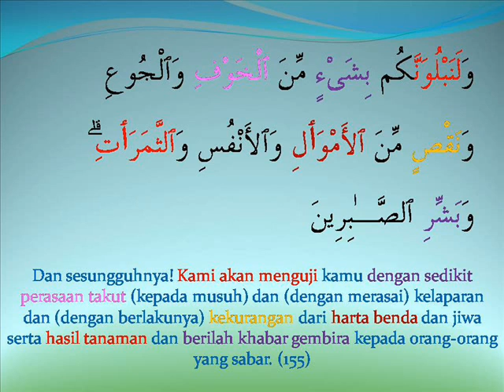tafsir surah albaqarah ayat 155 bersama ustz Habsah Senin.wmv